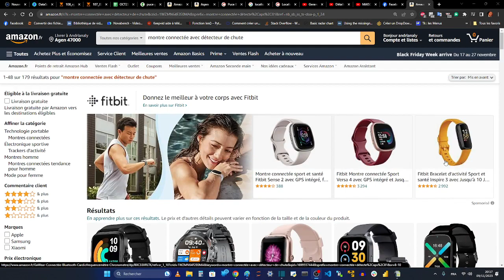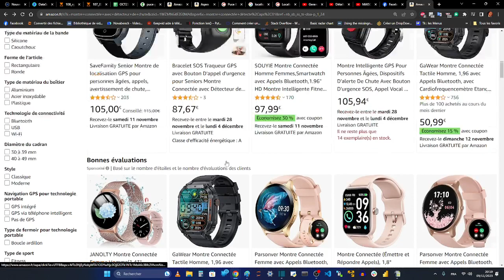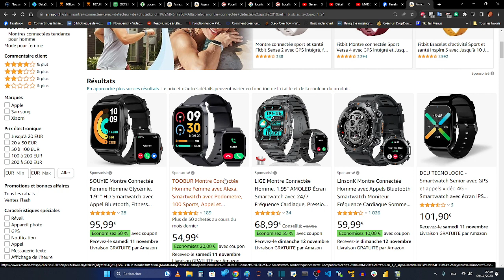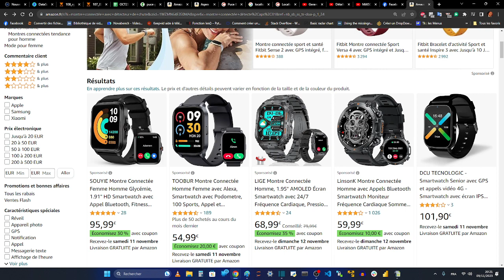MAISON CONNECTEE - Un objet connecté qui peut vous sauver la vie ? La montre GPS appel d'urgence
Le détecteur à domicile

MAISON CONNECTEE - Un autre objet connecté qui peut vous sauver la vie ? La montre appel d'urgence

La montre en question